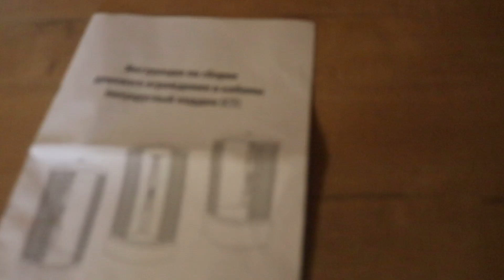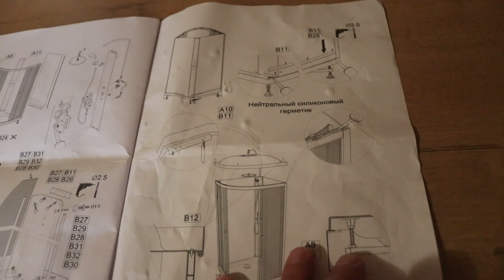Установил сам душевую кабину TRITON плюсы и минусы.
Установил сам душевую кабину TRITON Лайт А4 90х90х2150, плюсы и минусы данной душевой кабины.